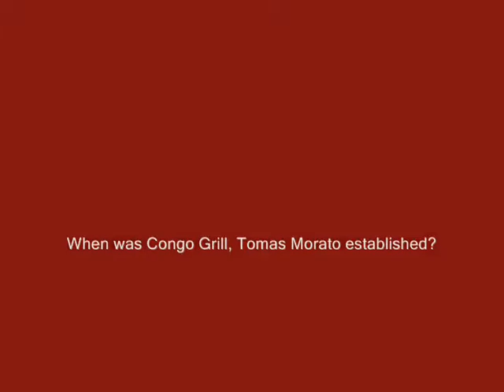The Wild Appetites in Congo Grille, Tomas Morato Branch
OpenRice.com features Congo Grille at Tomas Morato for some delicious eats and interesting facts.